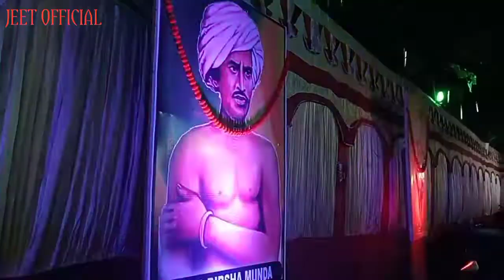Durga puja 2022//chakulia east singhbhum jharkhand!!durgapuja